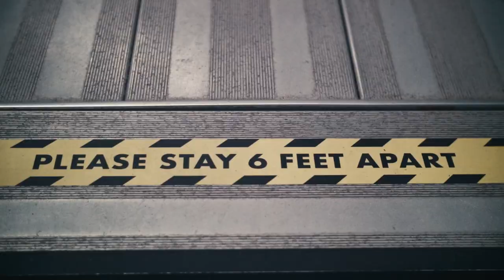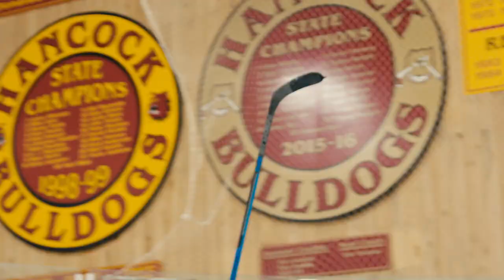Skating Forward | Finlandia University Men's Hockey | Mini-Documentary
This is the story of how the Finlandia University Men's Hockey Team pushed through the difficulty of the recent, world-wide pandemic, how it made them better players, and what they are looking forward to going into their senior year.

Produced by Two Mile Media in collaboration with Finlandia University.